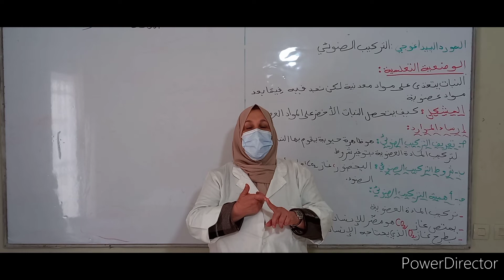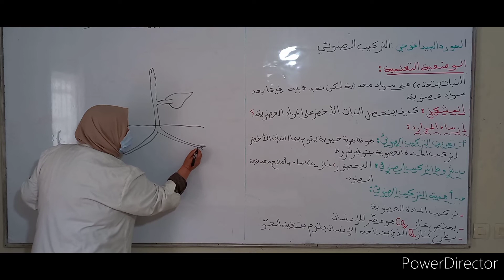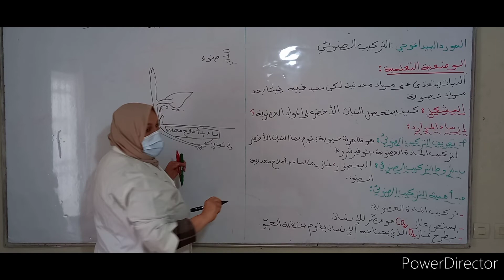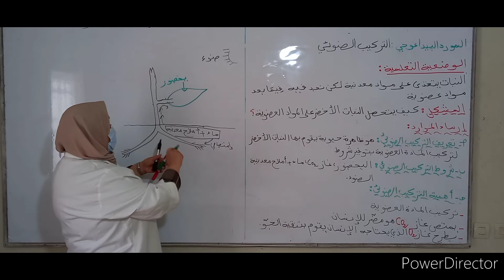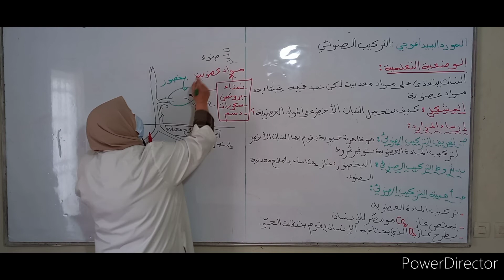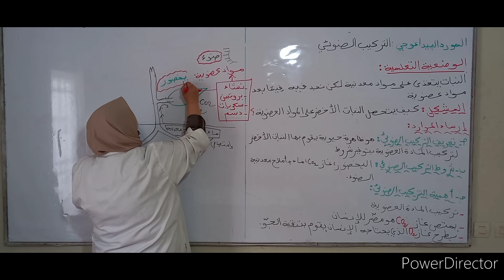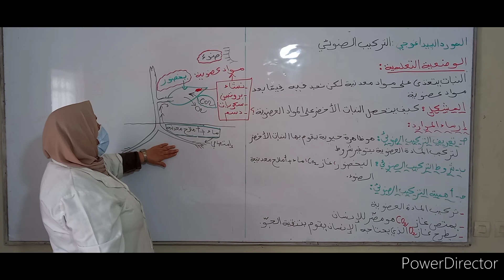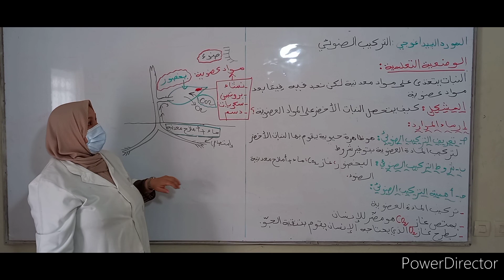علوم 1AM: التركيب الضوئي